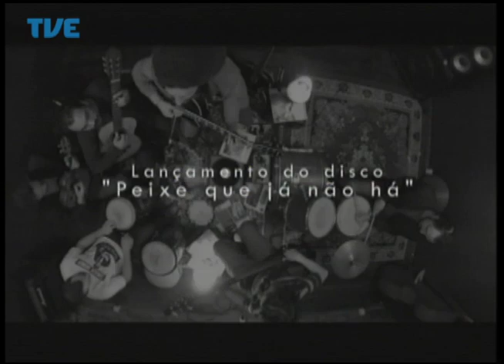Radar 21/07/14 Bloco 2